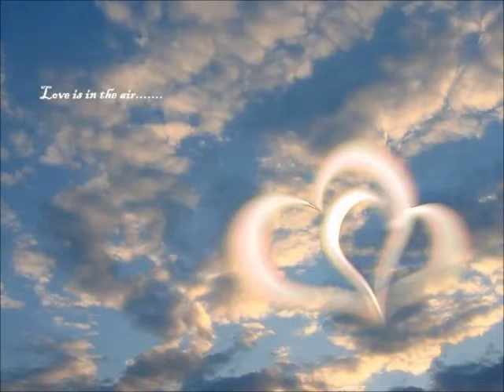Coup de foudre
Jocelyne DORIAN vous présente : "COUP DE FOUDRE"